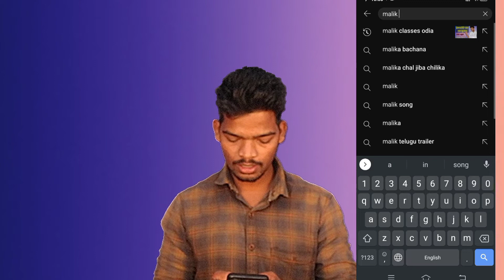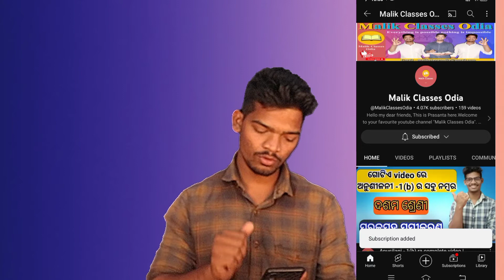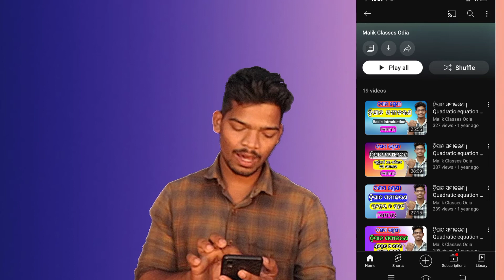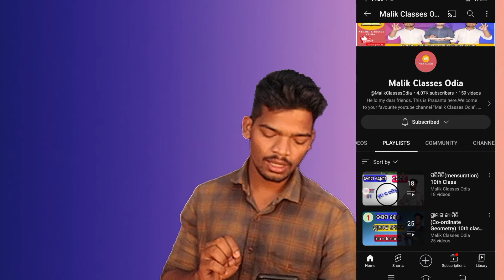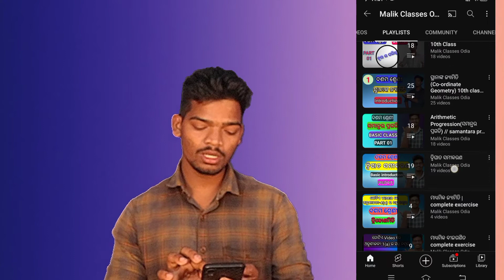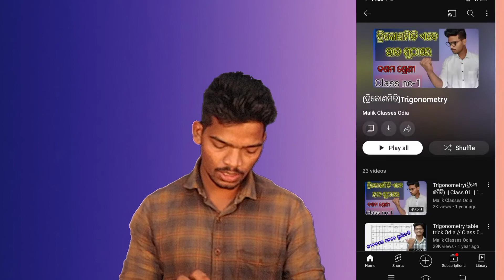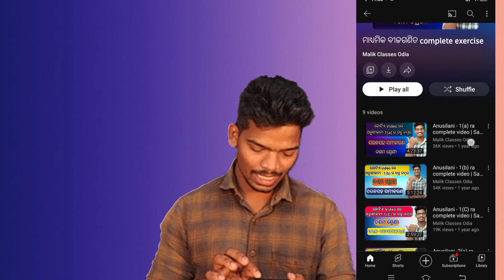How to get 100 to 100 | sa2exam 10th class for Odia Medium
Welcome to Your Favourite YOUTUBE Channel @Malik Classes Odia .